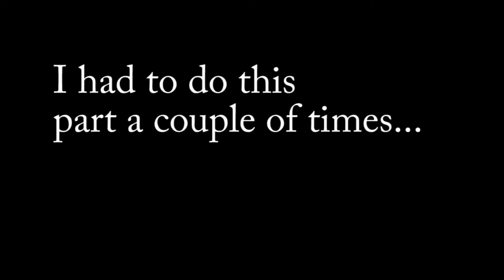Half Life 2 - Lets Play #9 - I hate bridges!!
I hate this fucking fuck fucked fucking bridge!!
A angry episode... Sorry... xD